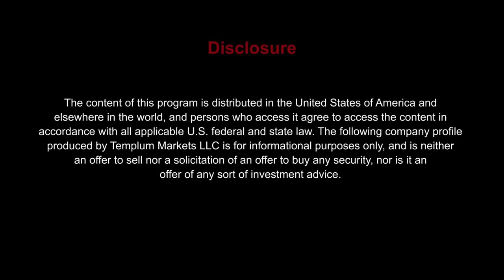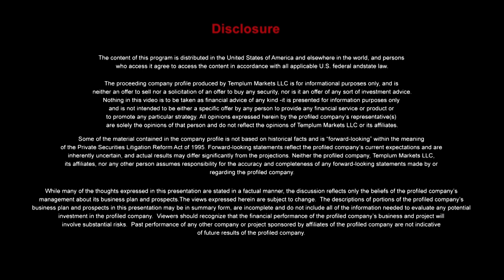Blockchain Legislation in D.C. & Interview | FinTech4Good President Xiaochen Zhang & Vince Molinari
The Templum Digital Assets Report with Templum Co-Founder Vince Molinari and Blockchain Global News Anchor Patricia Wu.
A weekly report recorded live at the New York Stock Exchange.   In this week’s edition, we take a look at headlines from D.C. after the shutdown and how it’s affecting legislation plus an interview with FinTech4Good President Xiaochen Zhang and their growth in the blockchain sector.

TEMPLUM INC.

TEMPLUM
Regulatory compliant solutions for Tokenized Asset Offerings (Initial Coin Offerings as securities) and subsequent secondary trading.

Vincent Molinari is the CEO of Templum Markets LLC.., FINRA Registered Broker Dealer), and its ATS-  He is the Co-Founder of Templum, LLC, was previously the CEO and Co-Founder of Gate Global Impact, Inc, is a Co-Founder and Co-Chair of the Blockchain Commission, and is a Co-Founder and Co-Chair of Blockchain for Impact. Mr. Molinari has nearly 3 decades of experience as a licensed person in the securities industry where he began his career at Lehman Brothers and later at Janney Montgomery Scott.

He believes new market infrastructure brings transparency, efficiency, and liquidity to the unstructured global alternative asset markets His vision is based on the core beliefs that "actionable knowledge" drives investments and that technology can close the gap between traditional and emerging alternative markets. Vince believes opening the private market for investment can spearhead economic growth and job creation. The company's initiatives in Impact Investing reflect a commitment to bringing positive change through financial innovation and access to capital.